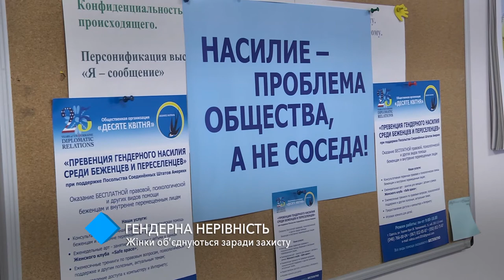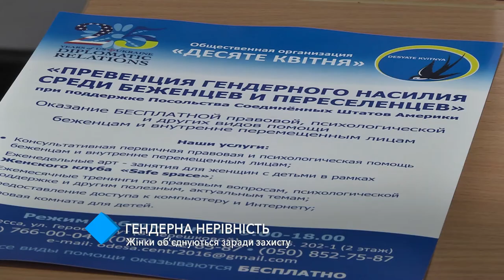Гендерное неравенство: женщины объединяются для своей защиты